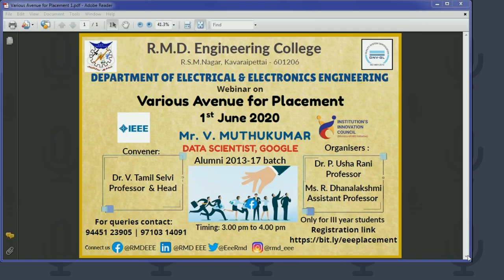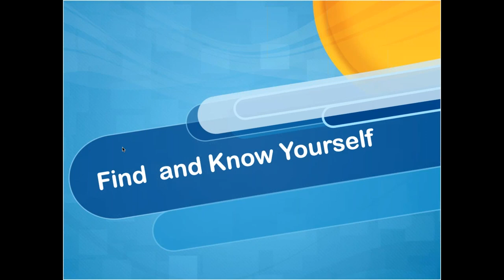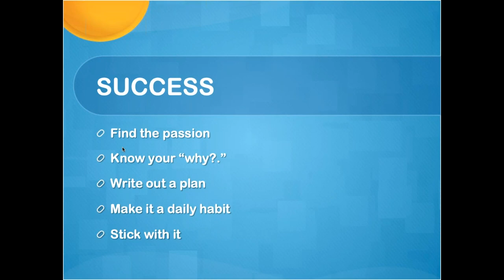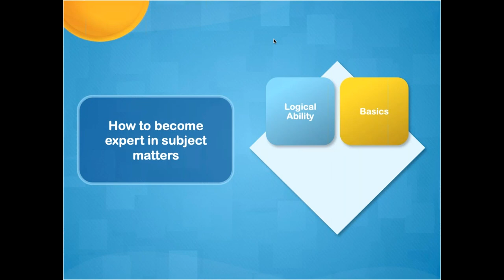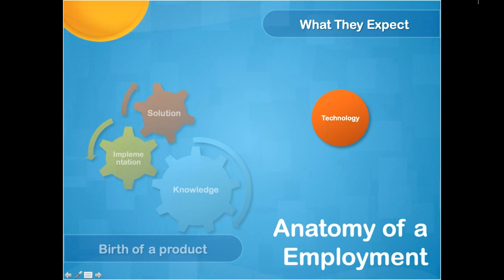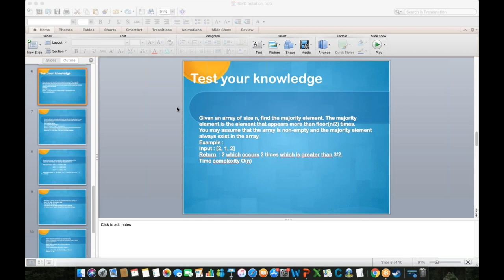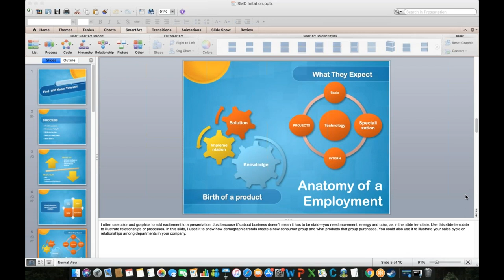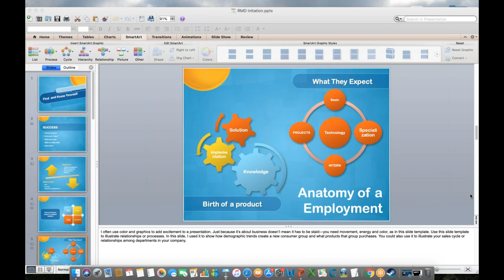Webinar on various avenue for placement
The Department of Electrical and Electronics Engineering organised Webinar on “Various Avenue for Placement” held on 1st June 2020.
Speaker: Mr. V. Muthukumar, Data Scientist – Google
Audience: III year EEE Students and Faculties